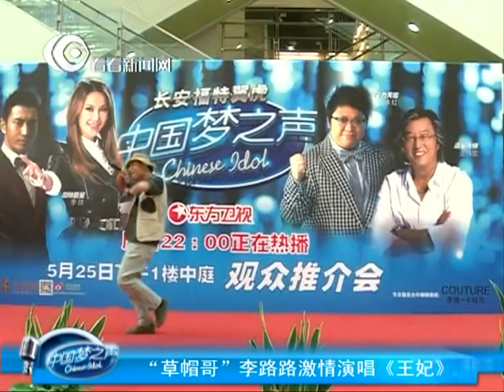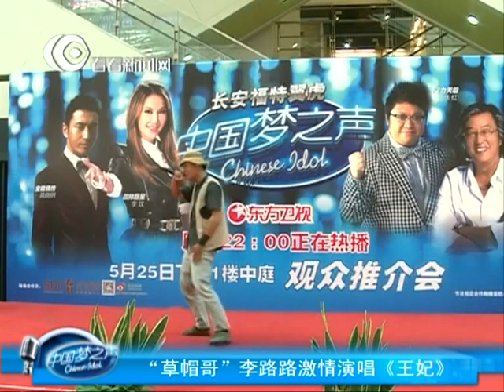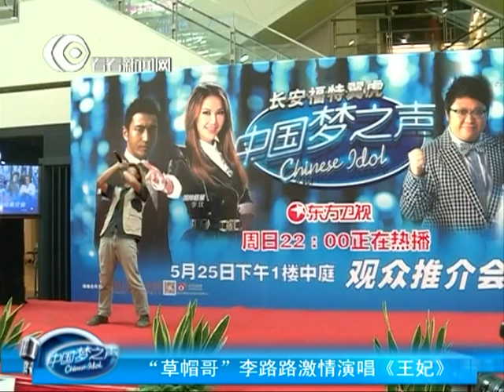Chinese Idol中国梦之声观众见面会："草帽哥"李路路激情演唱《王妃》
Chinese Idol中国梦之声开播盛典 6大巨星齐聚 罗志祥化身1号学员